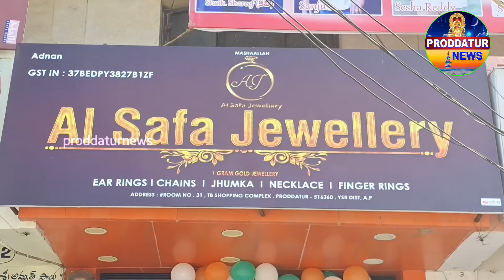వన్ గ్రామ్ గోల్డ్ ఆభరణాల విక్రయశాల - AI Safa Jewellery Shop ప్రారంభోత్సవం